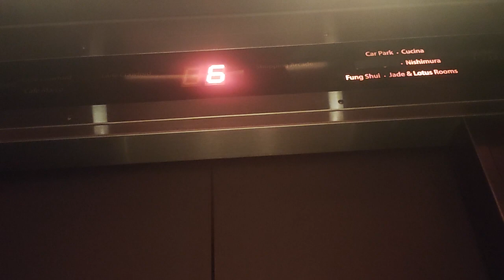Elevator at the hotel: Hong kong tsim sha tsui marco polo hotel (Mitsubishi) (With guest rooms)